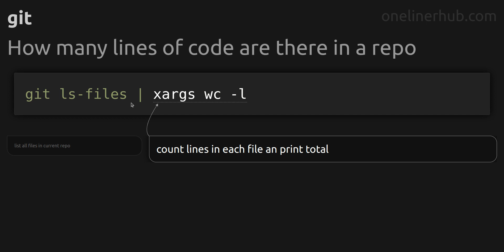How many lines of code are there in a repo